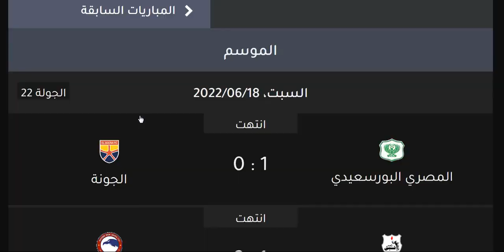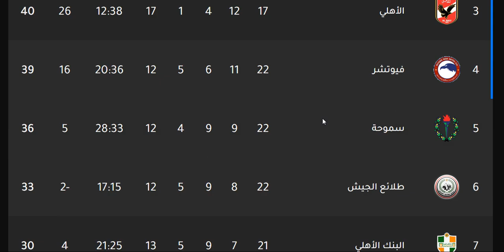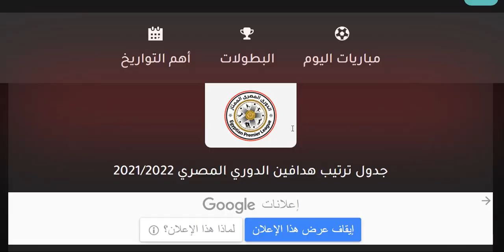ترتيب الدوري المصري وترتيب الهدافين اليوم السبت 18-6-2022 الجولة 22 - فوز الاتحاد السكندري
ترتيب الدوري المصري وترتيب الهدافين اليوم السبت 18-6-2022 الجولة 22 - فوز الاتحاد السكندري - فوز المصري - فوز المصري علي الجونة - هزيمة انبي من فيوتشر - فوز الاتحاد السكندري علي مصر المقاصة - تعادل الاسماعيلي امام المقاولون العرب - تعادل طلائع الجيش امام سموحة - تعادل سيراميكا كليوباترا امام فاركو
ترتيب الدوري المصري والمؤجلات
أخبار الدوري المصري وترتيب الفرق
ترتيب الدوري المصري هدافين
ترتيب الدوري المصري هداف
ترتيب الدوري المصري هدفين
ترتيب الدوري المصري بعد خصم ثلاث نقاط من الزمالك

ترتيب الدوري المصري اليوم وترتيب الهدافين اليوم السبت 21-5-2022 في الجولة 20 - تعادل الاسماعيلي امام البنك الاهلي - فوز سيراميكا كليوباترا بالاربعة علي مصر المقاصة - هزيمة المصري من فيوتشر - فوز الاتحاد السكندري علي بيراميدز - فوز الاهلي +90 - هزيمة انبي من الاهلي - فوز الاهلي علي انبي - فوز طلائع الجيش علي المقاولون العرب - تعادل ايسترن كومباني امام سموحة في الجولة العشرون من الدوري المصري الممتاز
ترتيب الدوري المصري اليوم وترتيب الهدافين في الجولة 19 الاربعاء 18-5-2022 - تعادل الأهلي امام البنك الاهلي - هزيمة الزمالك من طلائع الجيش - هزيمة الجونة من مصر المقاصة - فوز فيوتشر بالاربعة علي الاتحاد السكندري - هزيمة المصري - فوز غزل المحلة علي ايسترن كومباني - فوز سموحة علي المصري - فوز الاسماعيلي علي سيراميكا كليوباترا - تعادل المقاولون العرب امام انبي - تعادل بيراميدز امام فاركو في الجولة التاسعة عشر من الدوري المصري الممتازهدافي الدوري المصري,ترتيب الدوري المصري,ترتيب,اندية,هدافي,نتائج,مباريات,اليوم,2020,الاهلي,الزمالك,الاهلي اليوم,الزمالك اليوم,اخبار الاهلي,اخبار الزمالك,الاسماعيلي,بيراميدز,الاهرام,المقاولون العرب